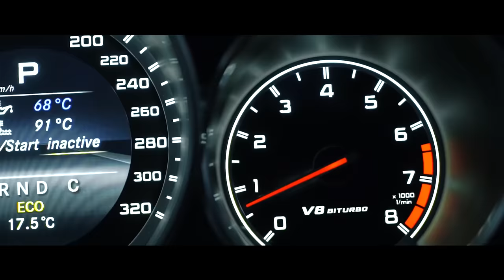Masked Wolf - Astronaut In The Ocean (Soner Karaca Remix)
Soner Karaca took the original "Masked Wolf - Astronaut In The Ocean" and remixed it with that bass music sound you all love, making it car ready for all of us. 🔥

🌆🔥 Welcome to Videohub - Your Gateway to Bass-Boosted Car Music, Hot Models, and Neon Nights! 🎶🚗

Step into a world where the night comes alive with pulsating beats, hot models, and the electrifying glow of neon lights. This is Videohub - your ultimate destination for dark and irresistible car music, bass-boosted beats, TikTok viral remixes, confident models, and an unparalleled nightlife experience.

🌃 **About Us**: At Videohub, we're all about embracing the darkness with style. Our team delves into the heart of the night, capturing the essence of bold and rebellious car music, bass-boosted tunes, TikTok viral remixes, confident models, and the neon-lit urban jungle.

🌟 **Neon Adventures**: Immerse yourself in the urban wonderland as we explore the streets bathed in neon lights. From sleek cars to captivating models, we bring you the raw energy and intensity of the night.

🚗 **Car Music Cruise**: Get ready to ride the bass waves in style. Our playlists are designed to elevate your car music experience with bass that'll shake your soul.

📈 **TikTok Viral Remixes**: Discover the latest TikTok viral remixes that are setting the dance floors on fire. Join the trend and groove to the beats that are taking the internet by storm.

🔥 **Model Confidence**: Our models aren't just stunning; they exude confidence and charisma. Get ready to be enchanted by their bold presence and the scintillating atmosphere they create.

🌟 **Join the Nightlife**: Ready to embrace the darkness and groove to the bass-heavy tunes?

🔊 Bass-Boosted Car Music, TikTok Viral Remixes, Neon Nights, Confident Models, Rebellious Music, Nightlife Adventures, Neon Lights, Hot Models, Bold Presence, Bass-Driven Beats.

Step into the night and let the bass guide you. Videohub - Where the darkness is your canvas, and the city's heartbeat is your soundtrack! 🌃🎶

🔥Artists 🔥

👱🏼‍♀️ Model👱🏼‍♀️
Ioana:

📹 Car Video by Limma
VK.COM: limma_group
Instagram LIMMA: @limma_group